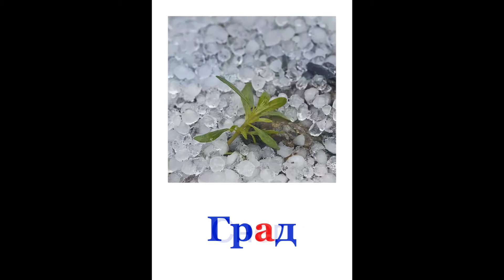Карточки Домана "времена года и погодные явления".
Карточки Домана "времена года и погодные явления". Методика раннего развития Глена Домана – прекрасная возможность для родителей, заботящихся о развитии своих детей с самого рождения.